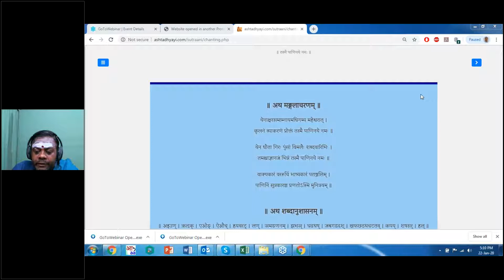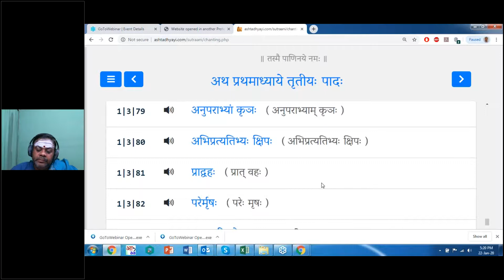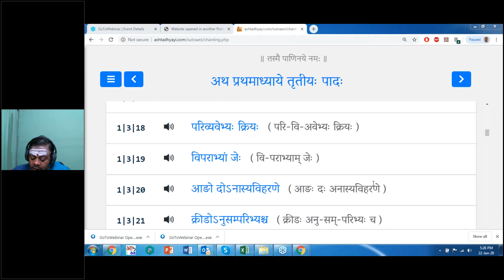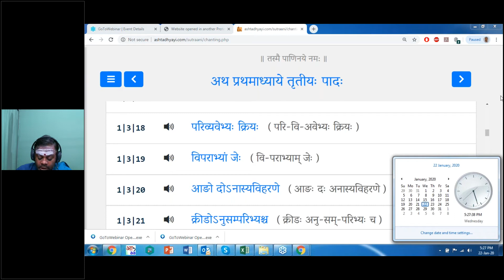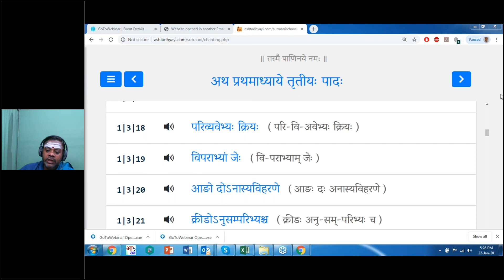Session 31 (22 Jan 2020) –Learn to Chant Ashtadhyayi-1.3.40 -1.3.80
For attending classes live, register for free in our